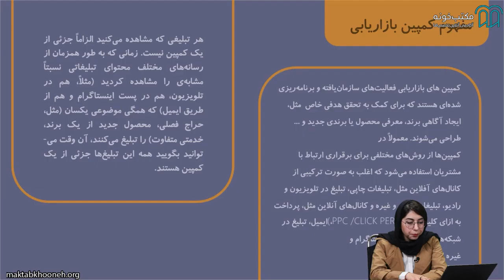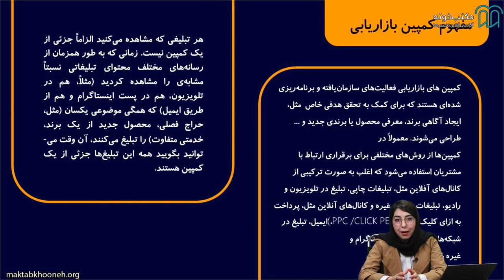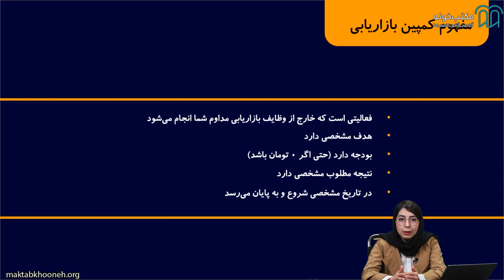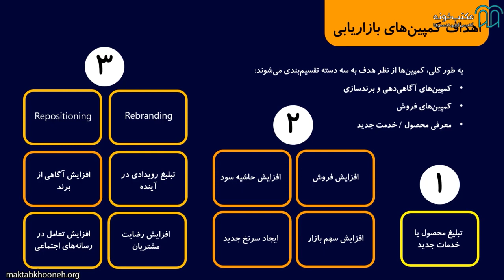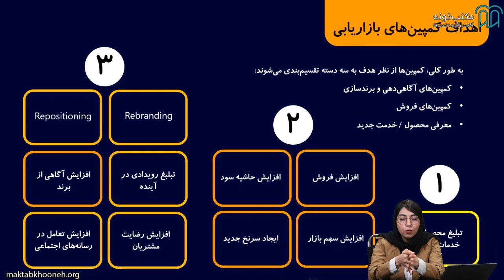آموزش طراحی کمپین بازاریابی دیجیتال قسمت ۳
زمانی که از کمپین صحبت می‌¬کنیم منظورمان مجموعه فعالیت¬‌هایی است که برای رسیدن به یک هدف خاص طراحی شده‌اند. به‌همین‌ جهت به طور خاص کمپین¬‌های بازاریابی فعالیت¬‌های برنامه‌¬ریزی شده‌¬ای هستند که برای رسیدن به هدفی مشخص دررابطه‌با یک کالا یا خدمت طراحی و اجرا می‌¬شوند. برای مثال هدف، مخاطبان، رسانه‌ها و زمان‌بندی نقش مهمی در پیشبرد کمپین بازاریابی به‌ عهده دارند.

استاد: فاطمه سجادیان
فاطمه سجادیان، پژوهشگر و دانش‌آموخته دکتری رشته مدیریت بازرگانی و دارای تخصص در حوزه مدیریت بازاریابی و تجربه مشتری است. از فعالیت‌های وی می‌توان به طراحی و پیاده‌سازی مدیریت تجربه مشتری در شرکت‌های دیجیتال، منتورشیپ اتاق بازرگانی ایران - سوییس و مشاوره در حوزه‌های مختلف بازاریابی اشاره کرد. همچنین در حوزه آکادمیک دارای کتاب و مقالات متعدد ISI در ژورنال‌های معتبر است.

برای مشاهده  آموزش طراحی کمپین بازاریابی دیجیتال در مکتب‌خونه از طریق لینک‌ زیر وارد شوید